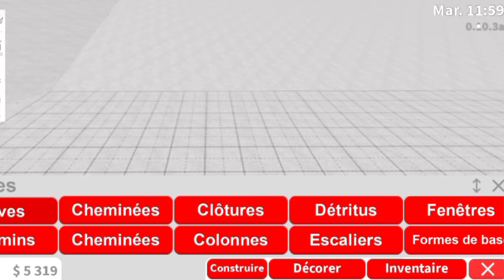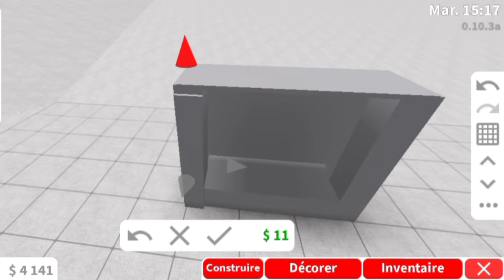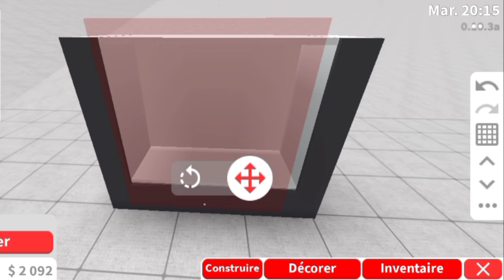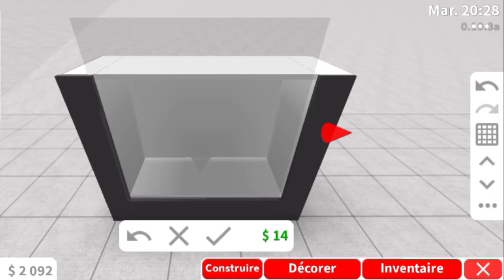Comment créer son propre meuble à décoration sur Bloxburg ?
Tu peux me suivre et adhérer mon groupe la team Davy

N'hésitez pas à suivre mon profil Roblox c'est très important